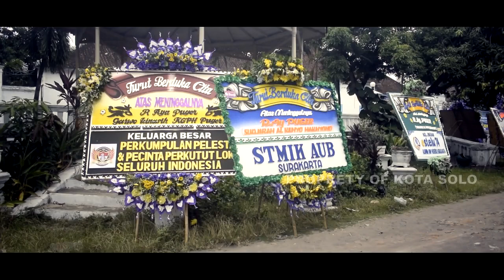UPACARA ADAT PEMAKAMAN KERABAT KARATON SURAKARTA HADININGRAT, ALMARHUMAH RAy. PUGER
RAy Puger meninggal dunia pada usia 63 tahun saat dirawat di Rumah Sakit Islam Surakarta, Selasa malam. Almarhumah meninggalkan tiga putra yakni KRMH Suryanto Suryo Wibowo, BRM Suryasmo, dan BRM Suryo Triyono, serta lima orang cucu.